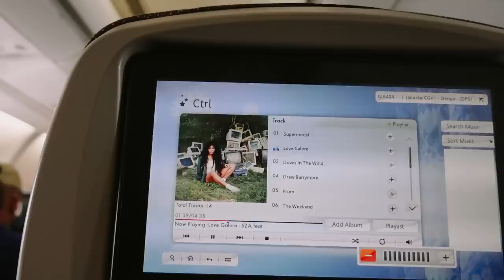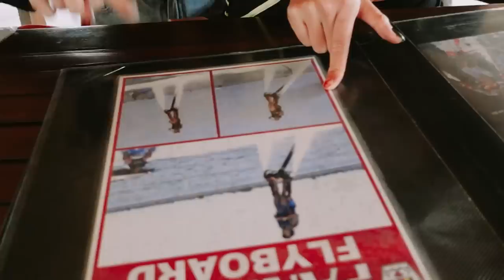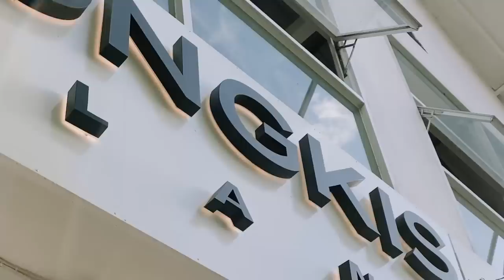BALI VLOG #13 - UNFORGETTABLE GIRLS TRIP | NAMIRA ADZANI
If you're new here, hi my name is Namira!

Been a while since the last time I uploaded a YouTube video :) I really had a great time having an all girls trip with Debi, Jasmine, and Mitha. Eventho it's only for 3 Days 2 Nights, but it's really memorable. Looking forward to our next trip tho!

Anyways, I’m treating my Youtube as my time-capsule, something I can look back to and be grateful that I chose to capture my memories so I can cherish it for many years to come!

Hopefully I can share more contents on my YouTube channel, I'm trying to be more consistent. Wish me luck! Enjoy my video :)
Stay in touch!